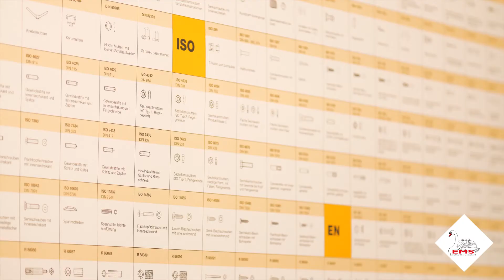EMS Elektro Metall Schwanenmühle GmbH - Kompetenz aus der Westpfalz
Folge uns!